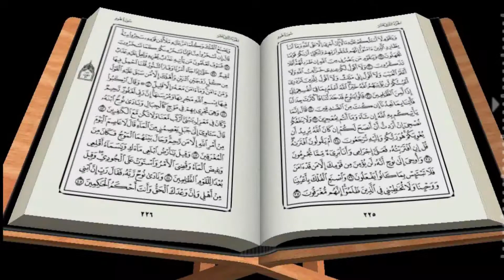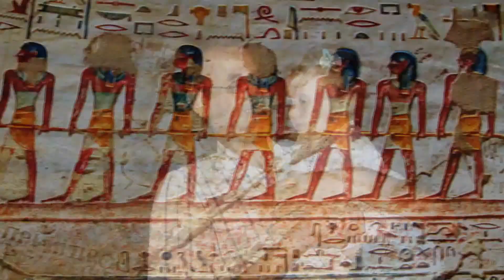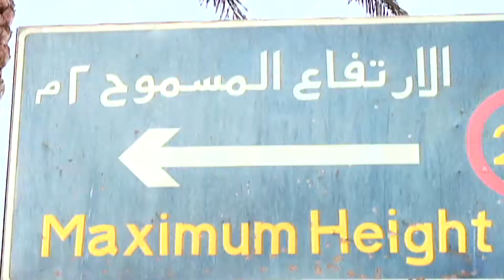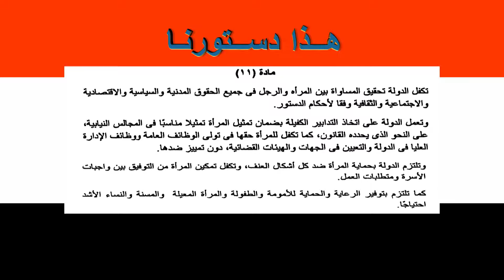ديباجة الدستور بصوت الشاعر الكبير سيد حجاب، ، سيناريو على عفيفى، منتج فنى سعد عبد الرحمن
حاكموا من ينتهك دستور مصر، ويحنث بقسمه